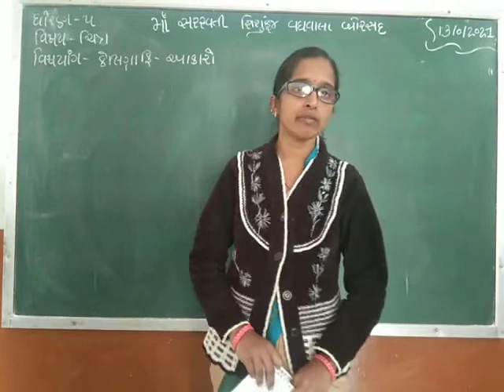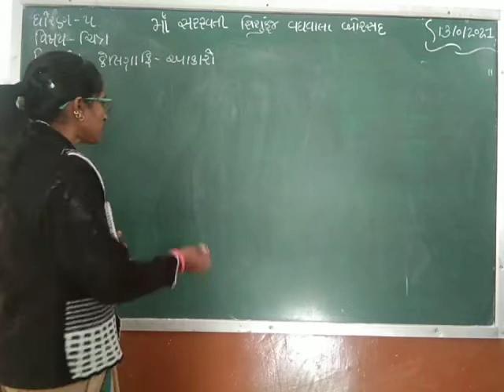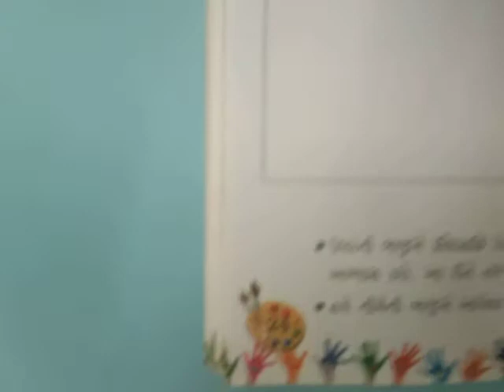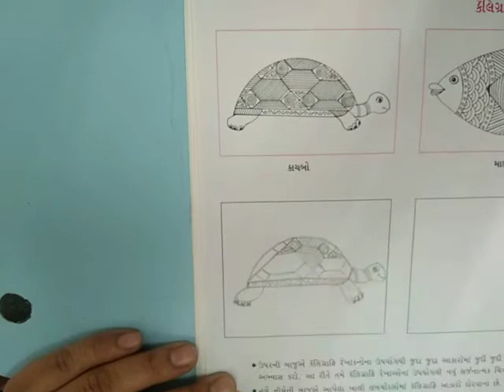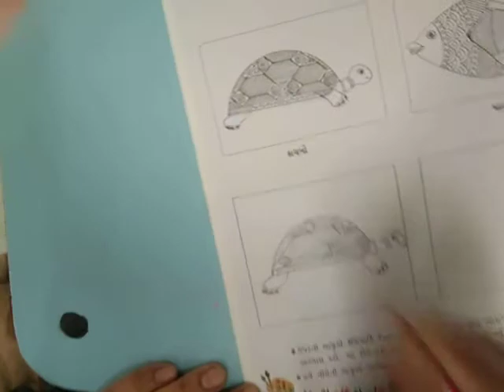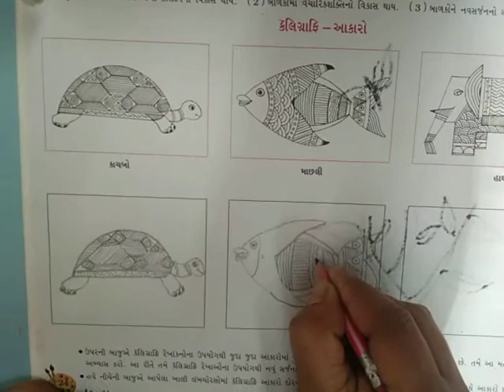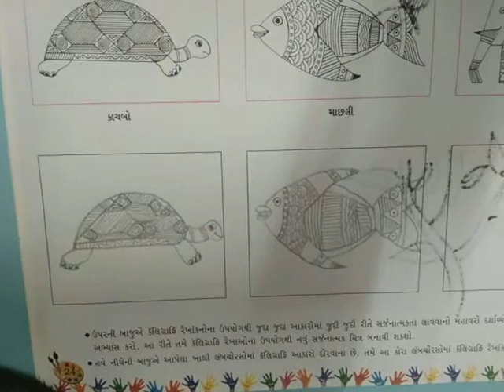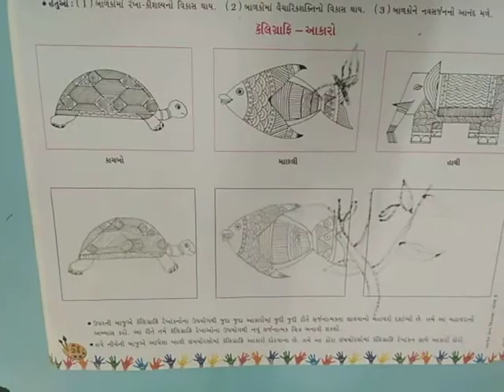Std 5 Drawing